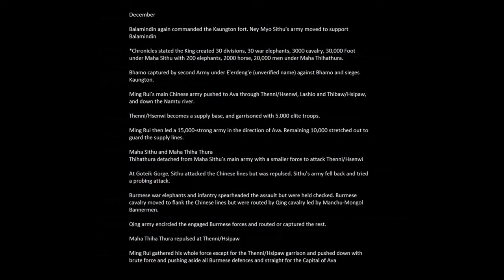Sino-Burmese War: Qing Empire Strikes Back: Battle of Goteik Gorge (1767) MYANMAR DOCUMENTARY Part 2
History of Myanmar/Burma:

After the first two defeats, the Qing Empire returns to Burma with a vengeance. The Burmese would face the elite Eight Banner Armies. These are not the Bannermen of the Opium War but ones who were at the height of their military prowess.
The Sino-Burmese War between the Qing Dynasty of China and the Konbaung Dynasty of Burma is one of the most crucial conflicts in the history of Southeast Asia. It was the clash of two formidable military powers in the region. Some historians even remarked that it was the war that saved the region from Chinese ambitions alongside the Vietnamese victory.

Special Thanks to Justin Hong and Samuel Lim for their help in this creation.

Inspired by: Scholagladiatoria, Kings and Generals, BazBattles, Invicta, Epic History TV and other history lovers

Google Maps
Microsoft Paint
Videopad Editor

Video Clips:
The Legend of King Naresuan (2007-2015)
The Warlords (2007)
Bang Rajan (2000)
The War of Loong (2017)
War of the Arrows (2011)
The Fortress (2017)
Game of Thrones: Battle of the Bastards (2016)
My Fair Princess III: Heavenly Earth (2003)

Audio:
Audiomachine - Akkadian Empire
Hu- Wolf Totem
Legion Soundtrack - 3 - Azeroth's Last Hope
Scattered Empire - Dramatic Rise Up

References:

Burney, Col. Henry (August 1840). Four Years' War between Burmah and China. The Chinese Repository. 9. Canton: Printed for Proprietors.
Dai, Yingcong (2004). "A Disguised Defeat: The Myanmar Campaign of the Qing Dynasty". Modern Asian Studies. Cambridge University Press
Giersch, Charles Patterson (2006). Asian borderlands: the transformation of Qing China's Yunnan frontier
Harvey, G. E. (1925). History of Burma: From the Earliest Times to 10 March 1824. London: Frank Cass & Co. Ltd.
Htin Aung, Maung (1967). A History of Burma. New York and London: Cambridge University Press.
Myint-U, Thant (2006). The River of Lost Footsteps—Histories of Burma. Farrar, Straus and Giroux.
Phayre, Sir Arthur Purves (1884). History of Burma: including Burma proper, Pegu, Taungu, Tenasserim, and Arakan. From the earliest time to the end of the first war with British India. Trübner & co.